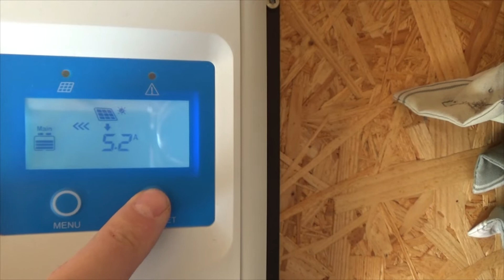Solar trial setup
Setting up a solar panel to see if it can power my PC this summer.
It consists of a 275 watt panel
MPPT (solar charge controller)
A 80 Ah LifePO4 battery and
a 600W pure sine wave inverter.

As stated. This is just a trial setup.
Still need to pull some more cables and have the panel mounted correctly + added some fuses here and there :)